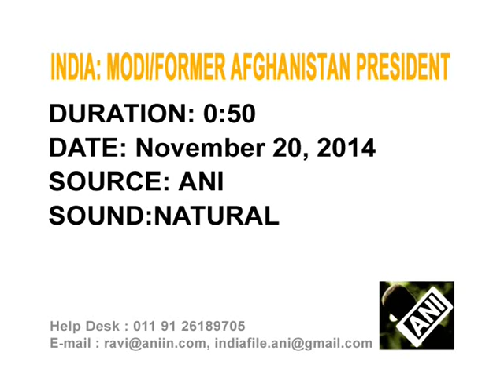Former Afghanistan President Karzai meets Modi in New Delhi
Former President of Afghanistan, Hamid Karzai, who is in India to attend a series of events, meets Indian Prime Minister, Narendra Modi, in New Delhi